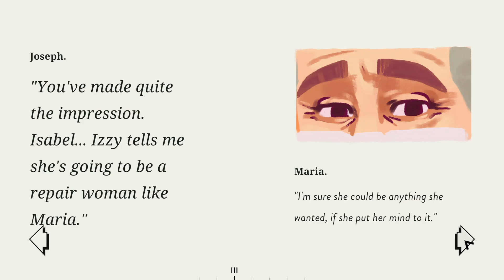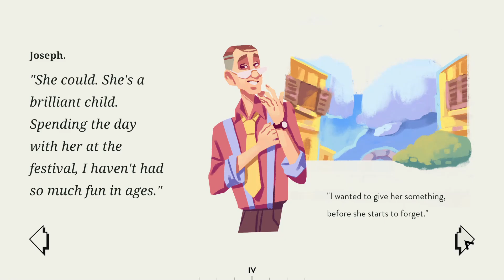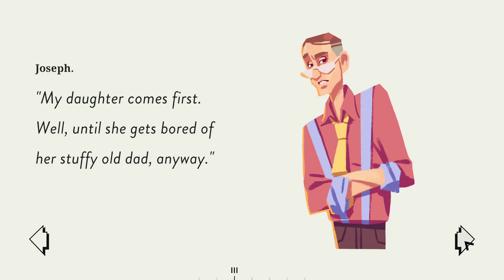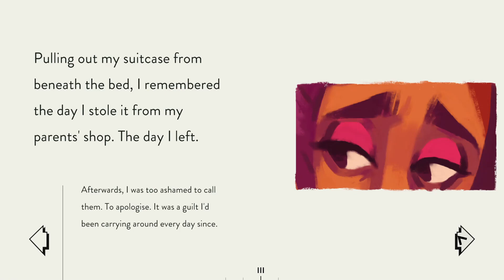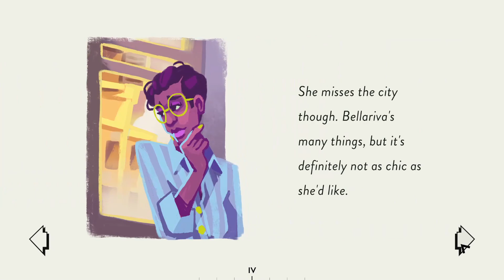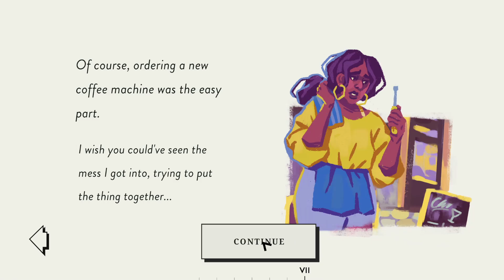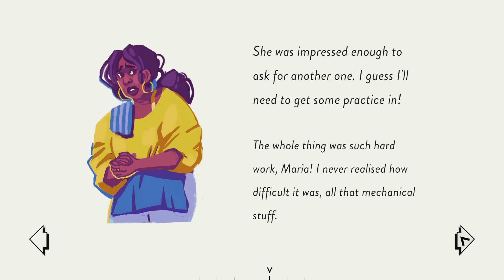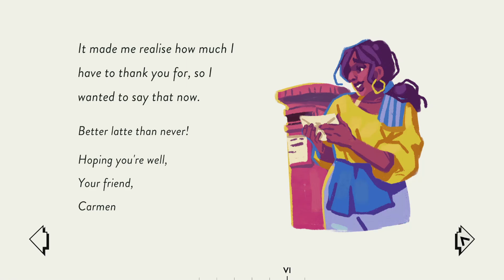Assemble With Care - Ending